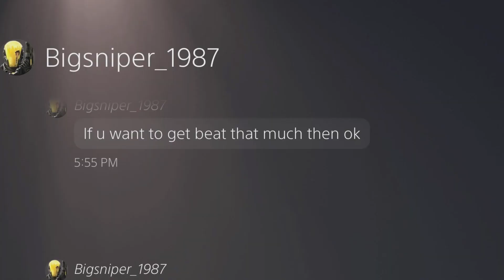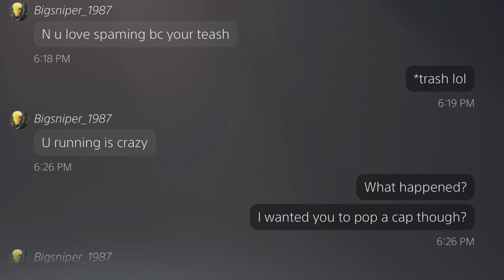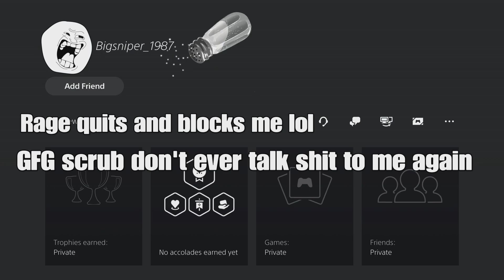GFG @Bigsniper_1987. Quit talking trash and hold your Ls scrub.